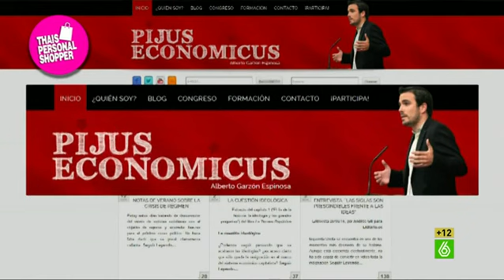Alberto Garzón: “Estoy acostumbrado a perder. Soy de Izquierda Unida”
Thais Villas se ha ido de compras con Alberto Garzón. La colaboradora aprovecha para preguntar por el tema de las tarjetas black, donde uno de los consejeros que utilizó presuntamente una de ellas, fue nombrado a propuesta de IU. “Si hay una persona que saquea hay que expulsarlo y tiene que haber responsabilidades políticas porque es indignante”, comenta Garzón sin exaltarse demasiado. Y es que, el diputado en el Congreso por IU es de “sangre fría” y suele cabrearse más en el fútbol que en su vida cotidiana porque tiene muy mal perder, a lo que asegura estar “acostumbrado”.